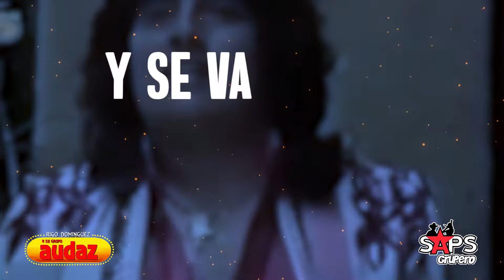Grupo Audaz de Rigo Domínguez - Generalazo (Video Lyric)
Nuestras playlist de cumbia

LETRA GENERALAZO – RIGO DOMÍNGUEZ Y SU GRUPO AUDAZ

Es un generalazo
Es un generalon
Es un generalazo
Es un generalon
Tengo un cuate a todo dar
Para mí es un gran cuatacho
Él se llama José Blas
Pero yo le llamo Bacho

Es un generalazo
Es un generalon

Es un gallo de espolon
Que se aviente en el corral
No es un gallo correlon
Es un gallo muy formal

Es un generalazo
Es un generalon

Comenzó soldado raso
Y llego hasta general
Y se va marcando el paso
Porque es un buen militar

Comenzó soldado raso
Es un generalazo
Es un generalon
Es un generalazo
Es un generalon

Es un generalazo
Es un generalon
Es un generalazo
Es un generalon

¡Hey soldado Rafafayo!
Alto ahí
Usted dirá mi general
Donde está su espadín
Lo perdí por borrachín
Dónde está su carabina
Ay señor en la cantina
Y qué hizo con la raya
Se me borró
Que, que, que
Se me gasto
Hey soldado queda arrestado
Treinta días al calabozo
Su castigo por mañoso

Es un generalazo
Es un generalon
Es un generalazo
Es un generalon
Es un generalazo
Es un generalon.